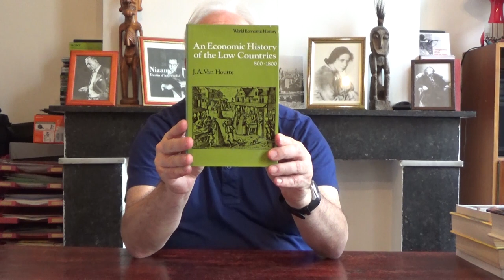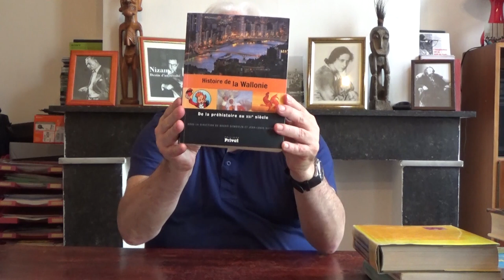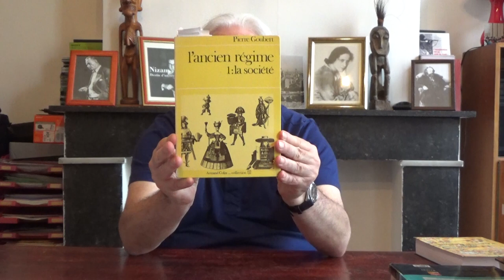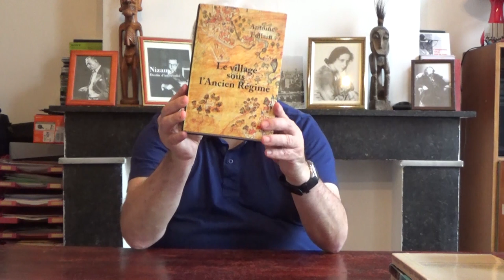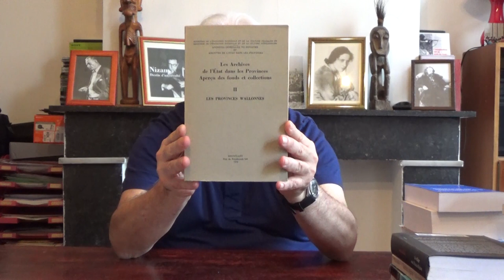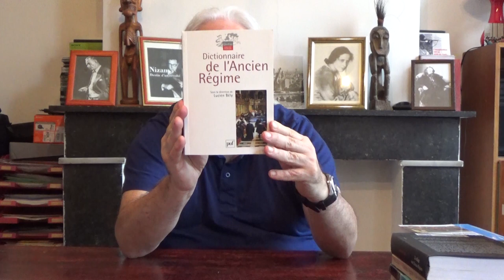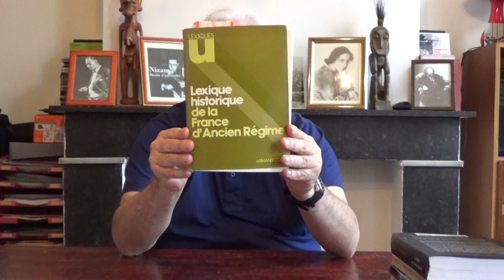Le système seigneurial en Wallonie du XVIe au XVIIIe siècle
De quelles sources dispose l'historien pour étudier les campagnes à l'époque moderne ? Quelles sont les institutions administratives et judiciaires dont dépendent les paysans dans les anciens Pays-Bas ? Comment une seigneurie est-elle organisée ? Quelles charges pèsent sur les tenures ? Au total, y a-t-il allègement des obligations des paysans vis-à-vis des seigneurs depuis le Moyen Age ?